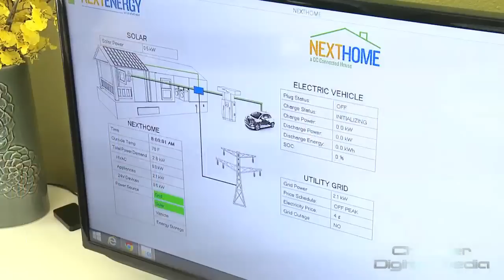Chrysler Group and NextEnergy Use a Fiat 500e to Power a Home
Chrysler Group and NextEnergy are exploring how an electric vehicle could become part of the home ecosystem.